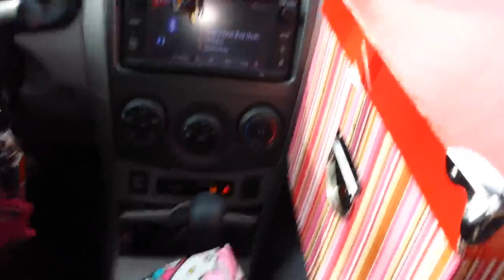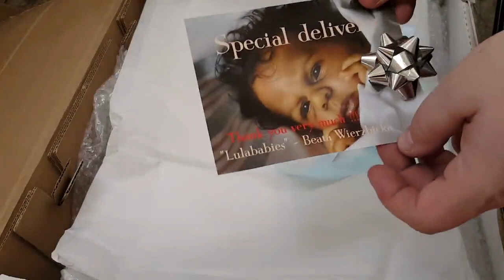TBT: Two Reborn Baby Prototype Box Openings| Baby Born in a Car